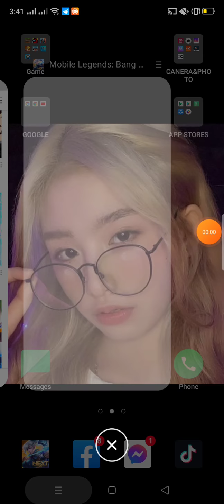HAHAHAHAHAHA DAMI LARO TATLO KAMI NG TITO SAKA NG KAPATID KO